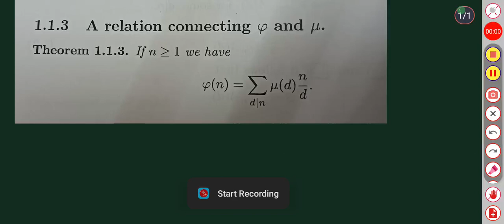MSC MATHEMATICS | Calicut university | Number Theory | Module 1| Relation